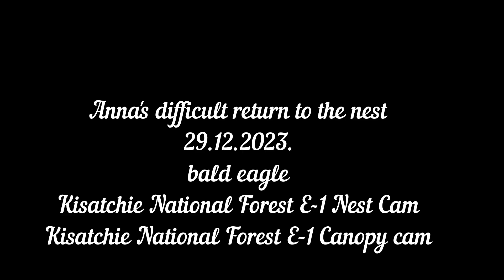Anna's difficult return to the nest bald eagle Kisatchie National Forest E-1 Nest Cam / Canopy cam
bald eagle
Kisatchie National Forest E-1 Nest Cam
Kisatchie National Forest E-1 Canopy cam